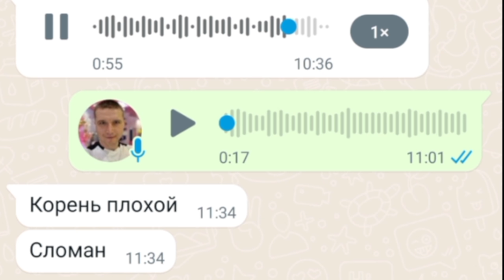У МЕНЯ ПРОБЛЕМЫ... ОПЯТЬ... ЗУБНАЯ КЛИНИКА EvoDent Краснодар ул Яна Полуяна 53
Зубная клиника EvoDent
г.Краснодвр ул. Янаполуяна 53/2
инстаграм клиника: @Evo_Dent
инстаграм доктор: @Doc.stanislav инста